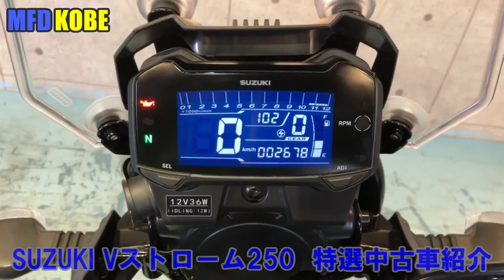SUZUKI Vストローム250 新規入荷！ MFD神戸店【特選車両紹介】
MFD神戸店の新規入庫＆在庫車両をご紹介させて頂きます。

camera GoPro Hero5
mike BUFFALO BSHSM03BK
Editing software AviUtl
・音楽素材

スズキの正規代理店として【原付バイク】【原付2種バイク】から【大型バイク】まで
各車種を大量展示（約120台）しております！

≪MFD神戸店へのお問合せ≫

 最寄駅【明石駅】【伊川谷駅】

【LINEバイク査定】
(3)1:1トークにて☆車種☆年式☆車体番号☆走行距離☆バイクの状態☆カスタム内容☆画像等を送って頂ければおおよその査定額を返信させて頂きます！
(4)ご都合の良い日時をお教え頂き車両の査定にお伺いさせて頂き商談成立で即現金買取りさせて頂きます！
もちろん出張査定は無料で行ってます！